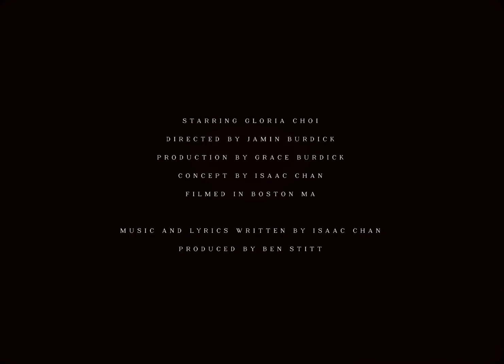Isaac Chan - You Won't Find Me (Official Music Video)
Official Music Video for "You Won't Find Me" by Isaac Chan

Directed by Jamin Burdick
Production by Grace Burdick
Concept by Isaac Chan
Starring Gloria Choi
Filmed on location, Boston MA

Music & Lyrics written by Isaac Chan

Produced by Ben Stitt

Recorded at Isaac Chan Music Studio

Mixed by Alex Winter

Mastered by Florian Opahle @RedBoxx Studios